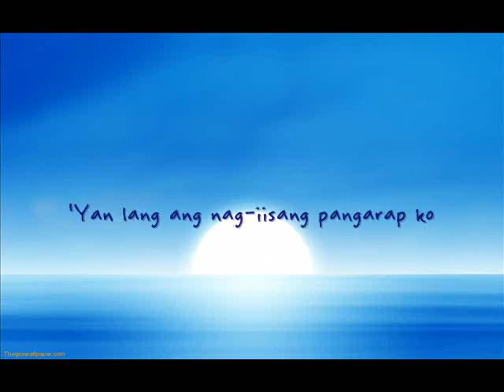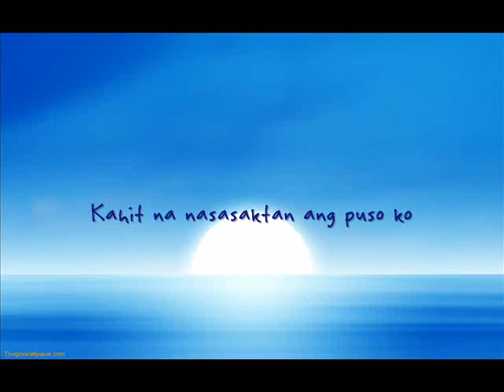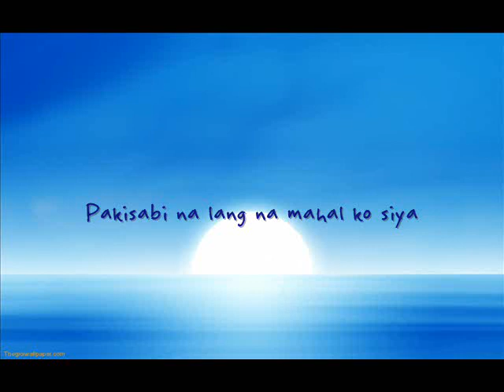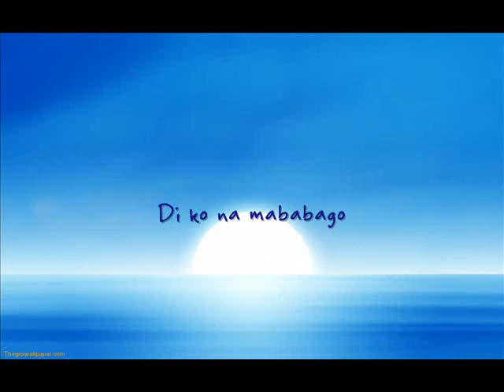Pakisabi Na Lang (HQ)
Nais kong malaman niya
Nag mamahal ako
'Yan lang ang nag-iisang pangarap ko
Gusto ko mang sabihin
Di ko kayang simulan
Pag nagkita kayo
Pakisabi na lang
Pakisabi na lang na mahal ko siya
Di na baleng may mahal siyang iba
Pakisabi 'wag siyang mag-alala
Di ako umaasa
Alam kong ito'y malabo
Di ko na mababago
Ganun pa man pakisabi na lang
Sana ay malaman niya
Masaya na rin ako
Kahit na nasasaktan ang puso ko
(Kahit na nasasaktan ako)
Wala na 'kong maisip na mas madali pang paraan
Pag nagkita kayo
Pakisabi na lang
Di ako umaasa
(Pakisabi na lang)
Umiibig ako
(Lagi siyang naririto sa puso ko)
Pakisabi na lang
(Pwede ba?)
Di ako umaasa
Ganun pa man paki sabi na lang
Di ako umaasa
(Mahal ko siya)
(Pakisabi na lang)
Paki sabi na lang
(Pakisabi na lang)
Mahal ko siya
(Pakisabi na lang)
Pakisabi na lang
(Pakisabi na lang)
Mahal ko siya